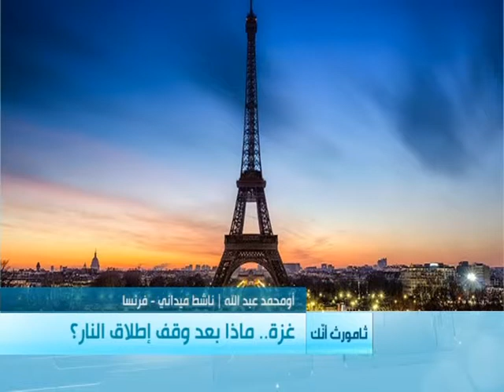Shawiya 29 08 14